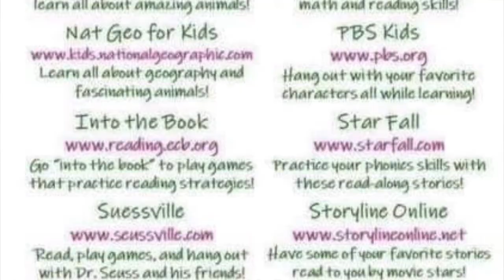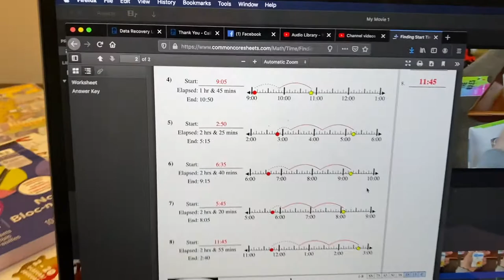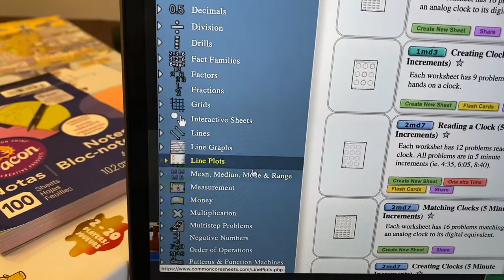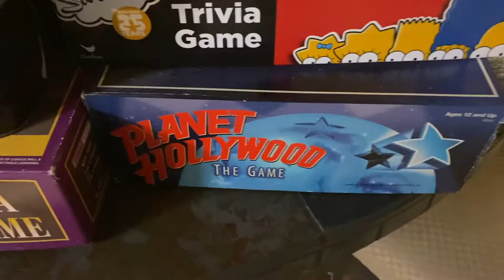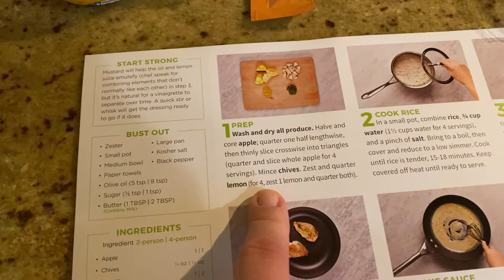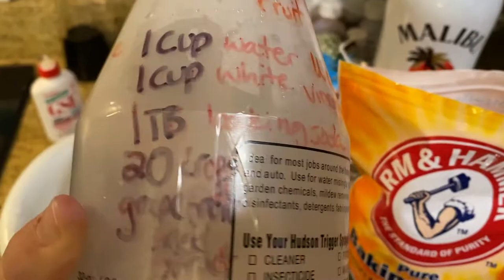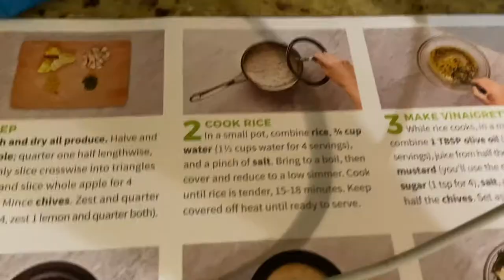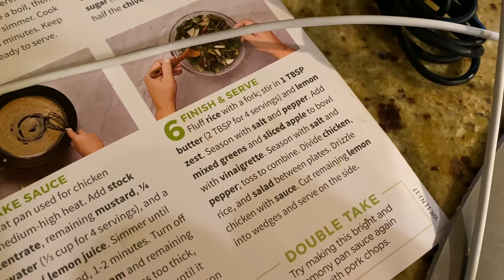QD3: Creamy Chive Chicken and a whole lot of not being organization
Day 3 is the first missed school day, though the kids have not received their workload for this time. We try and figure out our new routine with Kevin working from home while the kids are here. We do find some of our own worksheets to get the kids started on school work.

We spend a lot of time in our new indoor recess area (aka the basement) playing in the bounce house, trampoline or (Chayton) in his bouncer (which he never liked when he was younger).

We try and keep up with spirit week by wearing our shirts backwards for backwards day and play some games to run out our energy. We also have plenty of snacks and Mickey!

I make Creamy Chive Chicken with Jasmine Rice and spring salad (which gets the approval of 2 out of 3 kids) and I show you how I do my veggie wash, while the boys play the Game of Life.

Produce Wash: 1 cup water, 1 cup white vinegar, 1 TB baking soda and 20 drops grapefruit seed oil